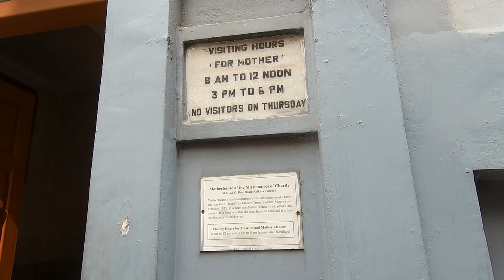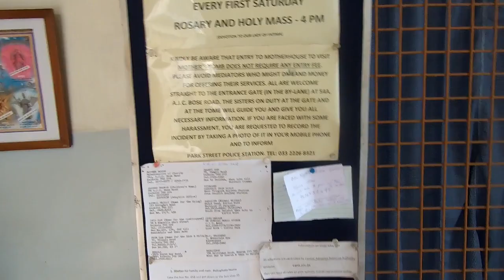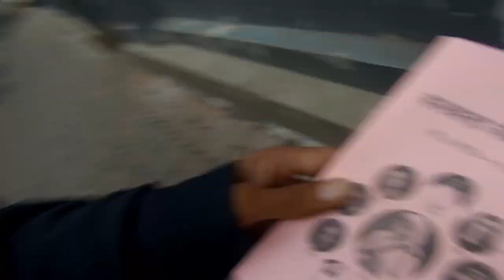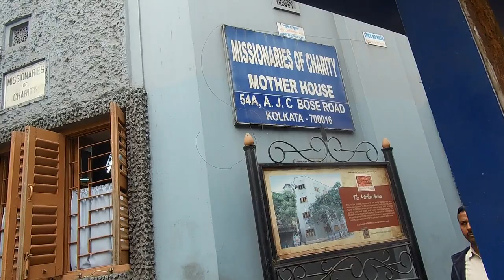Mother Teresa House Kolkata | Kolkata vlog | Teresa's Tomb | Kolkata Top 10 Tourist Places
Top ten tourist places in KOLKATA.

The Holy Bible
Mother Teresa

USA Cleaner
300mb WiFi
Alexa Display
Super 💞 Net
Free Travel 📘